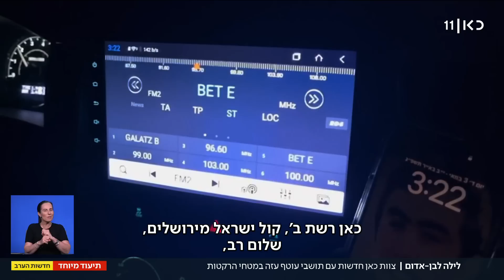"אני בחרדות והעולם מתנהל רגיל": תושבי העוטף משתפים בעוד - המטחים לא פוסקים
כאן חדשות | זה היה לילה בלי שינה לתושבי העוטף. בין מטחי רקטות להפצצות חיל האוויר ברצועה – לילה שבו ילדים לא עוצמים עין בגלל המצב, ואיך חוזרים לשיגרה אחרי שרקטה נופלת לך בחצר ומערערת את תחושת הביטחון. כתבתו של אלון שרביט, מתוך חדשות הערב 03.05.23